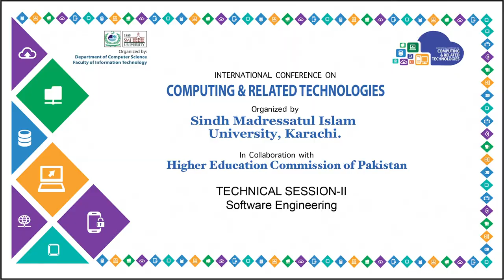Technical Session-II of ICCRT : “Software Engineering”